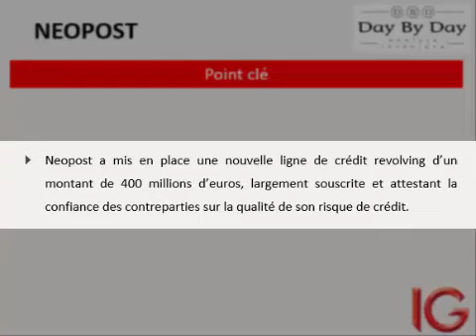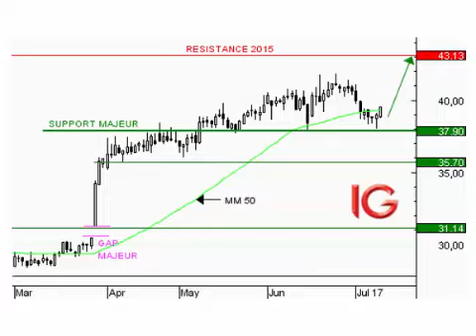Action Neopost : reprise de la dynamique haussière - Flash analyse IG 11.07.2017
Neopost a mis en place une nouvelle ligne de crédit revolving d'un montant de 400 millions d'euros, largement souscrite et attestant la confiance des contreparties sur la qualité de son risque de crédit.D'un point de vue graphique, le titre Neopost s'inscrit dans une tendance haussière depuis juin 2016. Fin mars, les cours ont ouvert un gap haussier et progressé de 18% en deux jours, avant d'entrer en consolidation. Une figure de retournement en marteau a été formée lors du dernier test du support majeur à 37,90EUR, suivie par une longue bougie blanche aujourd'hui. Celles-ci témoignent de la reprise de la dynamique haussière. Les cours se dirigent vers le haut de la consolidation et pourraient ainsi combler le gap ouvert en avril 2015.Le prochain objectif est la résistance à 43,13EUR, borne haute du gap. Le seuil d'invalidation se situe sous 37,90EUR.